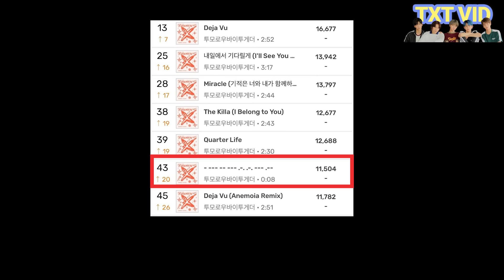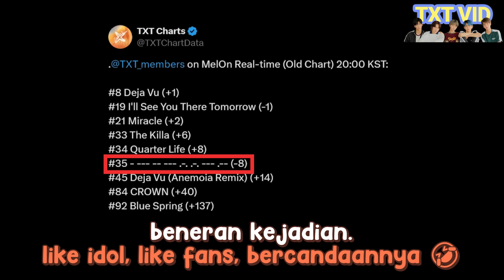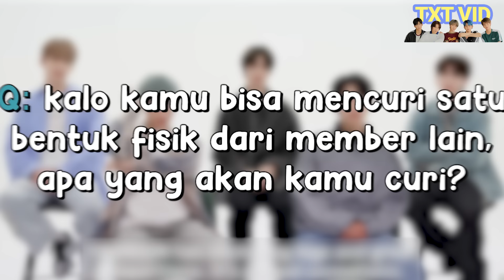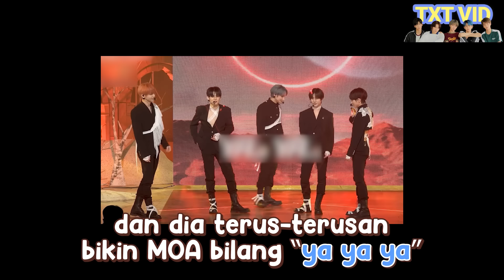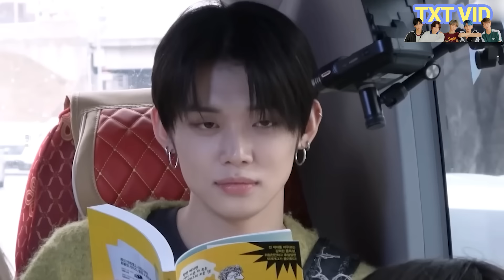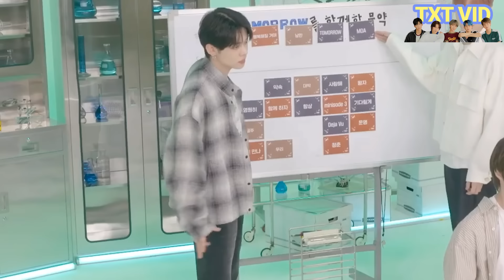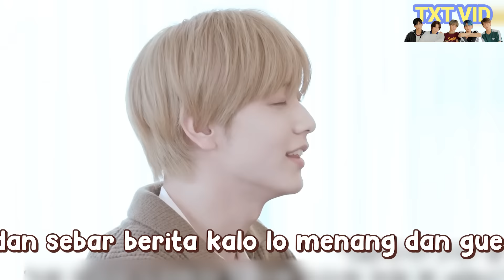Era ‘TOMORROW’ TXT ternyata lebih ✨bobrok✨ dari yang kalian kira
Jika hari kamu mulai membosankan, biarkan TXT membantu kamu. Dan itu juga alasan kami membuat video di bawah ini. Momen-momen kocak TXT di era TOMORROW ini akan membantu kalian menjadi lebih bahagia. Saat mereka bersama, MOA akan menyaksikan banyak momen tawa yang membuat kalian tertawa terbahak-bahak. Dan sekarang, tunggu apa lagi kalau tidak menonton videonya? Selamat menonton!